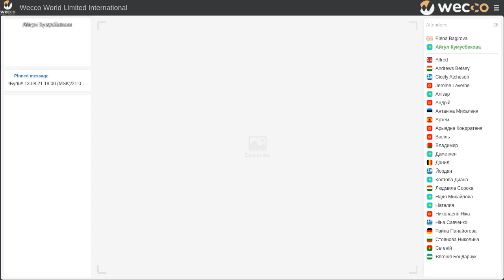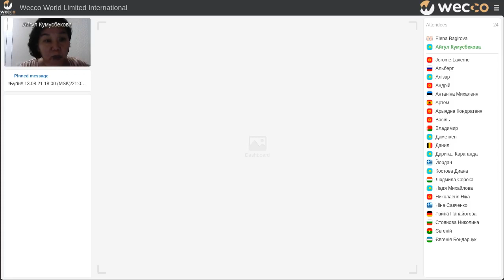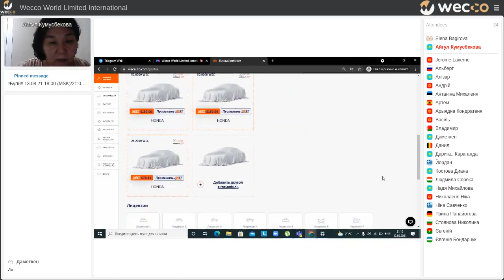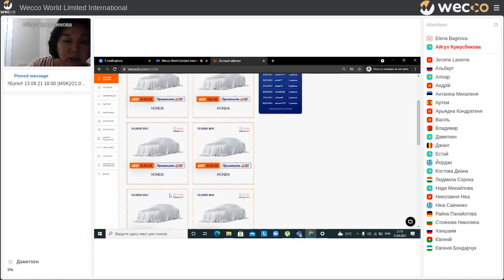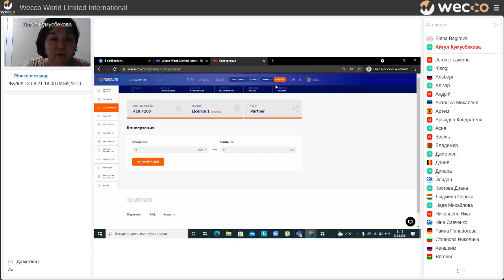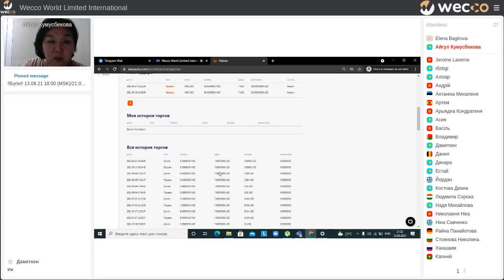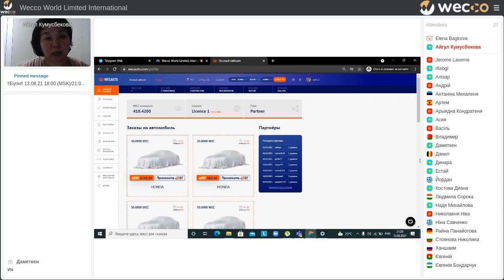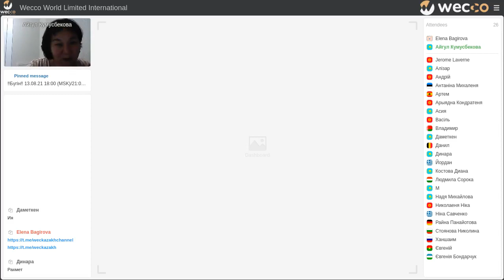WECAuto жобасындағы сайт интерфейсін талдау. Айгул Кумусбекова, 13 08 2021